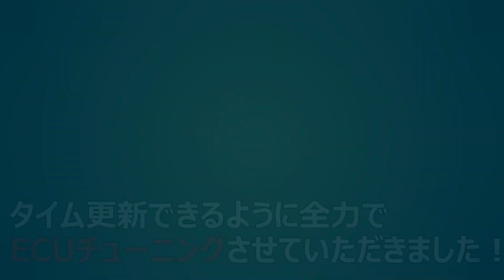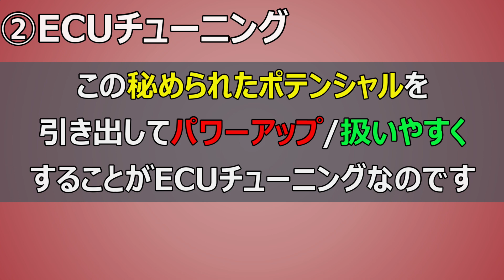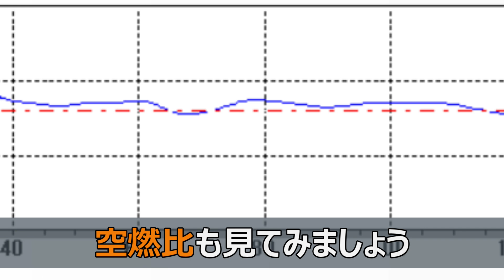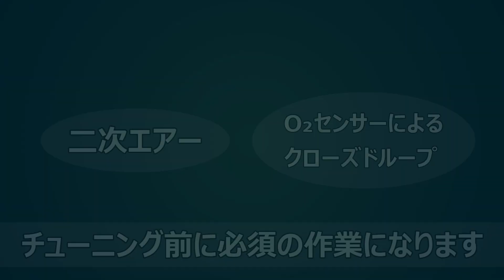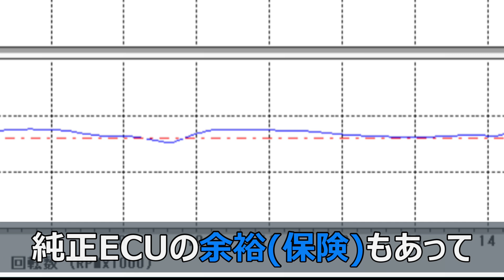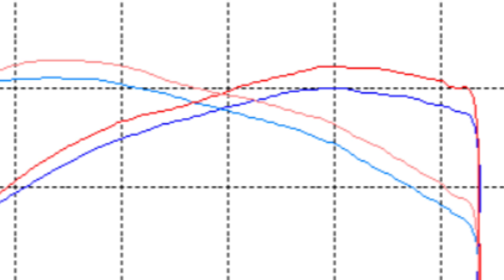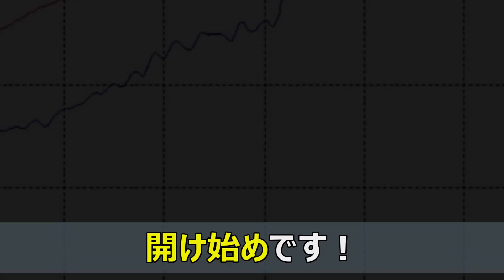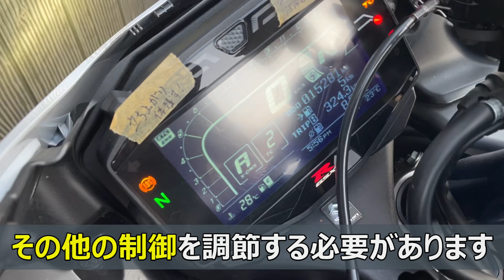【GSX-R1000R】ECUチューニング！パワーだけじゃない、乗りやすさを重視したトータルセッティング！驚愕の結果が！？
舜です！
2018 GSX-R1000RのECUチューニングをご依頼いただきました。
サーキット走行がメインのお客様。単純にパワーを上げるだけではなく、サーキットでの扱いやすさに主眼を置いたセッティングを施しました。
その結果やいかに！？

フェイスブックやっています。
Twitterやってます。
Instagramやってます。